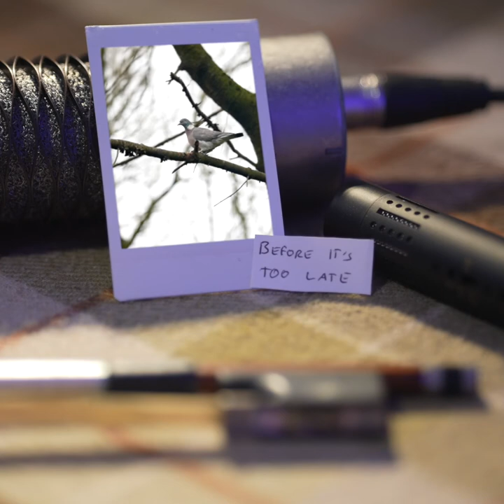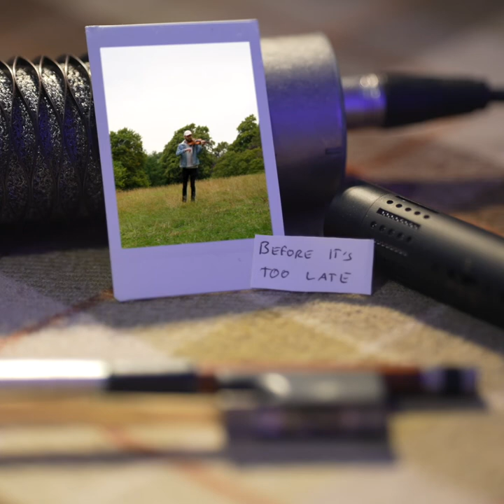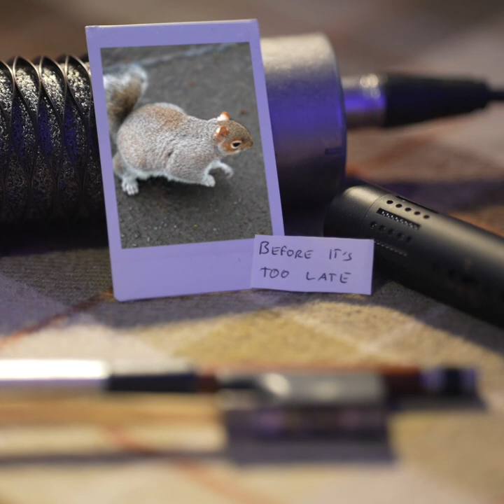Before It's Too Late (From "Frozen River")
"Before It's Too Late" from Frozen River by Cameron Mackay.

Composed, performed, and recorded by Cameron Mackay.